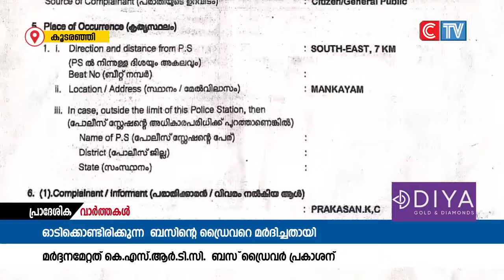ഓടിക്കൊണ്ടിരിക്കുന്ന കെ. എസ്‌. ആർ. ടി. സി. ബസ്സിൽ ഡ്രൈവറെ മർദിച്ചതായി പരാതി.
ഓടിക്കൊണ്ടിരിക്കുന്ന കെ. എസ്‌. ആർ. ടി. സി. ബസ്സിൽ  ഡ്രൈവറെ മർദിച്ചതായി പരാതി. തിരുവമ്പാടിയിൽ നിന്നും കക്കാടൻ പൊയിലിലേക്ക് പോവുന്ന കെ എസ്‌ ആർ ടി സി ബസിന്റെ ഡ്രൈവർ കക്കാടൻ പൊയിൽ സ്വദേശി പ്രകാശനെയാണ് കൂടരഞ്ഞി മങ്കയത്ത്  വെച്ച് മങ്കയം സ്വദേശി എബ്രഹാം മർദിച്ചത്.